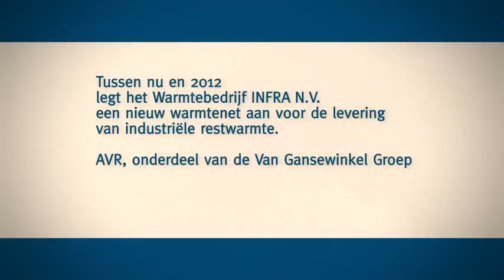Duurzame warmte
Tussen nu en 2012 legt het Warmtebedrijf INFRA N.V. een nieuw warmtenet aan voor de levering van industriële restwarmte.  AVR, onderdeel van de Van Gansewinkel Groep, in Rozenburg is het eerste bedrijf dat zijn restwarmte levert aan het warmtenet.